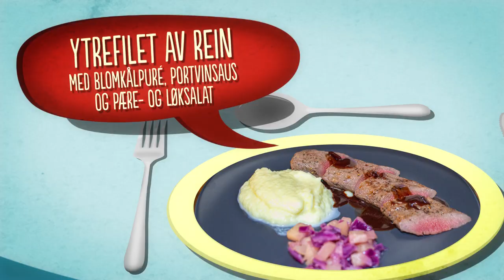4-stjerners middag | Alexandra Rotan serverer utsøkt reinsdyrfilet | discovery+ Norge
Alexandra Rotan lager og serverer ytrefilet av rein med blomkålpuré, portvinsaus og pære- og løksalat.
Fra 4-stjerners middag Sesong 13 Episode 39.